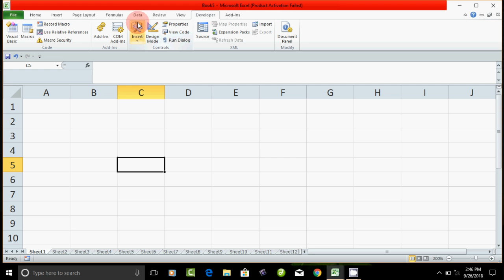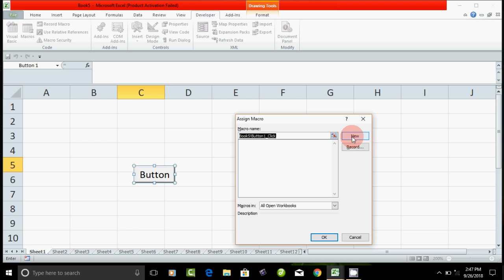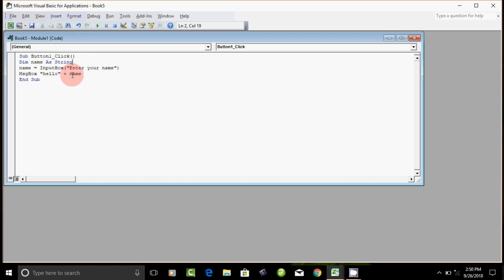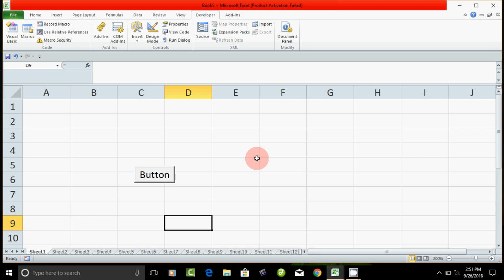excel vba programming